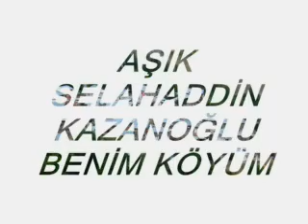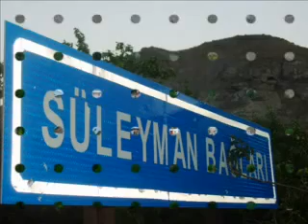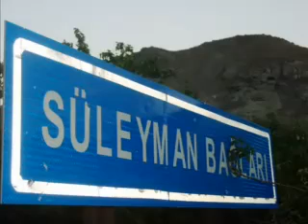Aşık kazanoğlu benim köyüm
kazanoğlundan suleymanbagı köyü